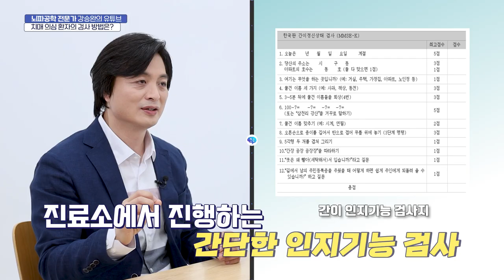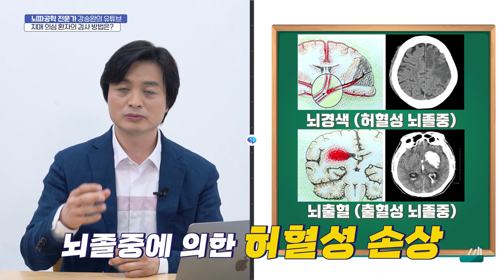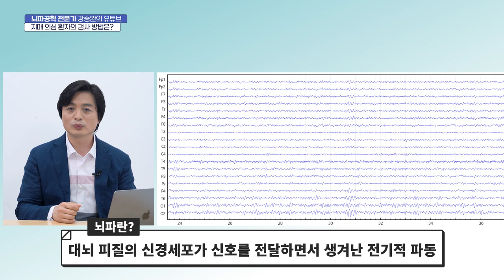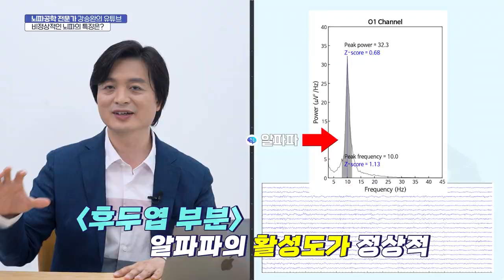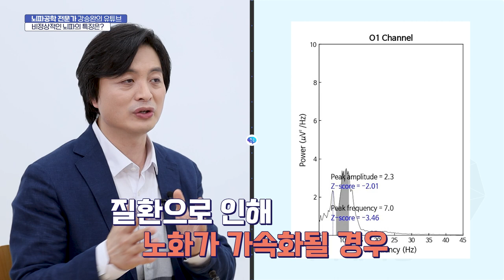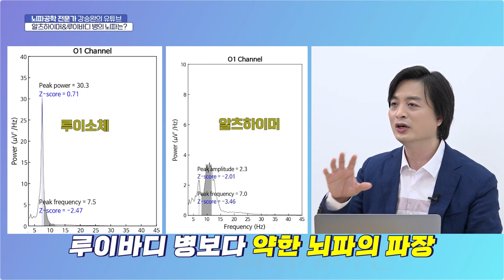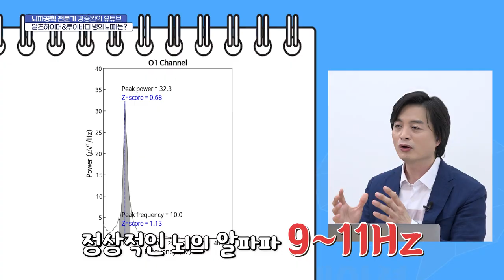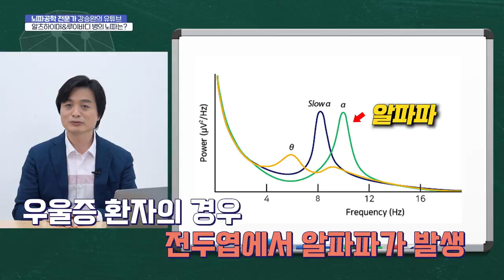단 5분! 나의 뇌가 밝혀진다! 뇌 검사의 첨단 기법~ 뇌파!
좋은 뇌, 나쁜 뇌,  이상한 뇌! 뇌 좀 봅시다!
MRI ? 아니죠~
PET-CT ? 아니죠~
뇌 검사의 첨단 과학기법, 뇌파~
단 5분이면 나의 뇌를 들여다 볼 수 있는
신박한 뇌파에 관한 모든 것을 알려드립니다.